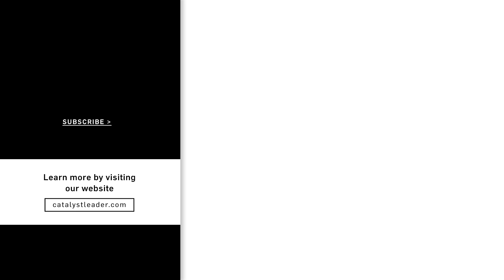Craig Groeschel | Step Through Your Fear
If you’re a high-achieving leader aiming to reach your greatest potential, then you should expect to face multiple fears throughout your days. Fear of failure. Fear of inadequacy. Fear of criticism. We all experience them. The good news is that it is not the fear that defines the potential of a leader, but it is the leader’s response to their fears that determines the potential of a leader.

Do you know how you respond to your fears?

In this video, Craig Groeschel says, “the pathway to your greatest potential is often straight through your greatest fear.” Check out this talk that will help you name your fears, feel the weight of them, and to step forward anyways.

Keep up with Catalyst!

Catalyst unifies change makers — equipping you with impactful content and experiences that transform thinking, provoke action and cultivate community. We’re challenging leaders who love the Church to break the bounds of an ordinary existence and find the courage to embrace and radiate bold change.